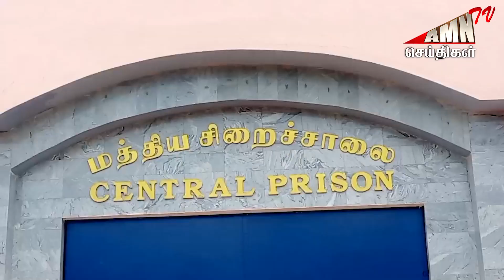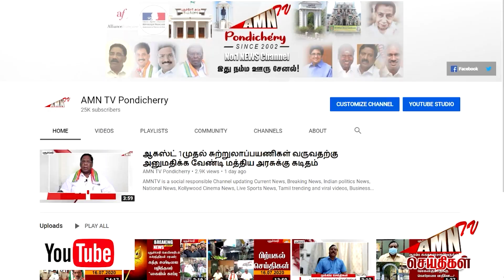சிறையில் செல்போனா கடும் ஆவேசத்தில் அதிகாரி ..!